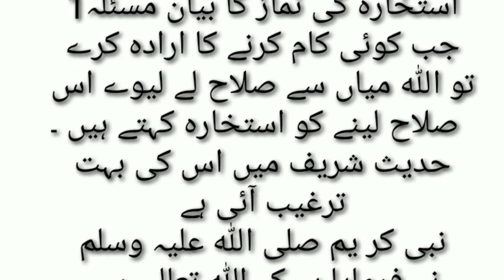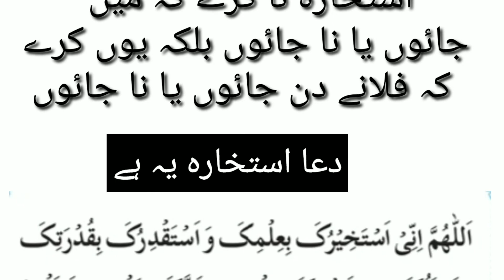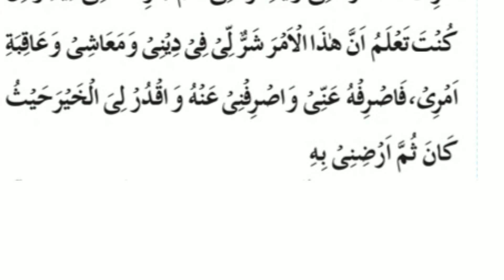استخارہ کرنے کی دعا اور طریقہ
دعا استخارہ اور استخارہ کرنے کا طریقہ